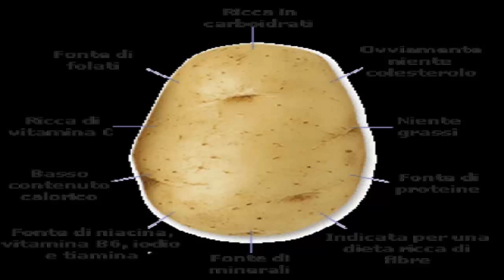La Patatina (Versione "da sagra")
rispolverando il mio vecchio MP3 sono incappato in questa chicca che ora si trova difficilmente sul web.
Una canzone che ha animato per quasi 2 anni di fila la segra del mio paese, al tempo si sentiva solo quella.
Beh buon ascolto a tutti e continuate a seguirmi sia qui che su ELECTRO COMMUNITY.